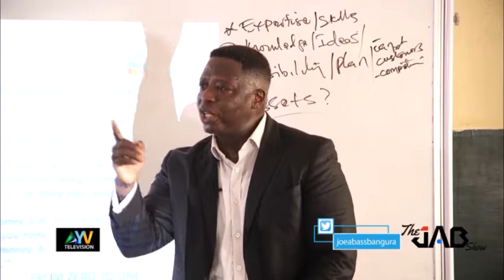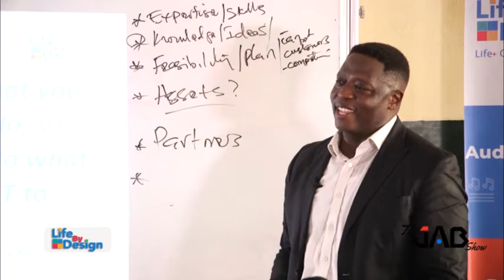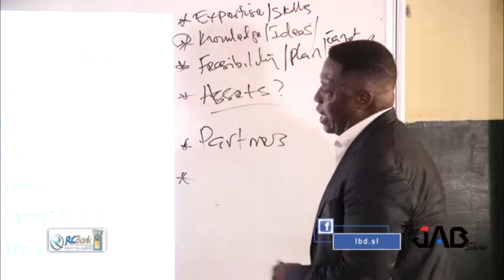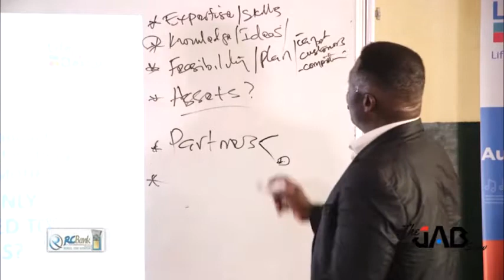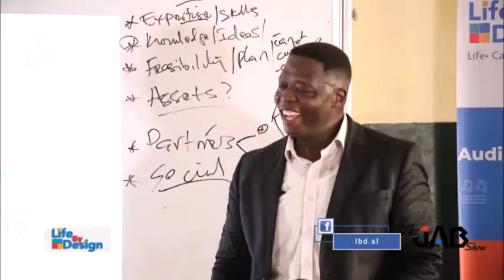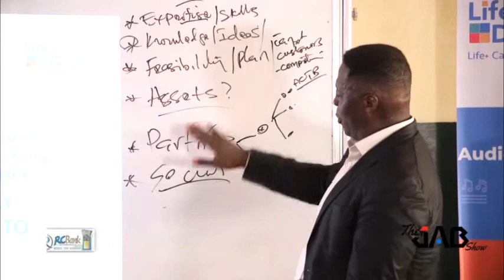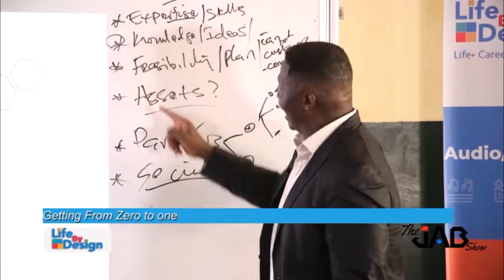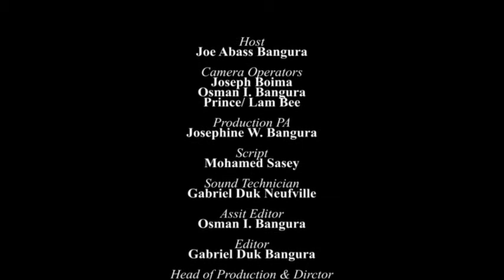The Start-Up Capital Myth- Guest Lecture at IPAM (Part 2)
Joe Abass Bangura is invited as a guest lecturer at the Institute of Public Administration Management class on the topic of Small and Medium Enterprises and how they can generate capital.

The JAB Show - it's Your Life-By-Design